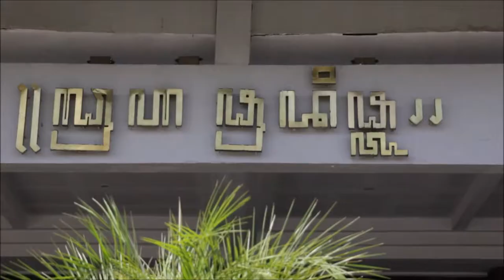PRESIDEN RE SERAHKAN SERTIPIKAT TANAH DI YOGYAKARTA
bpn.go.id